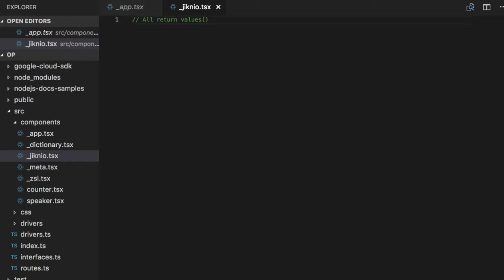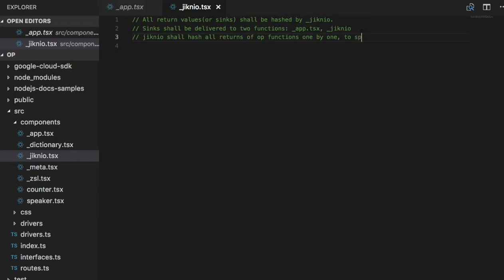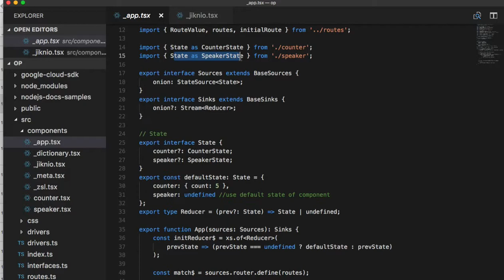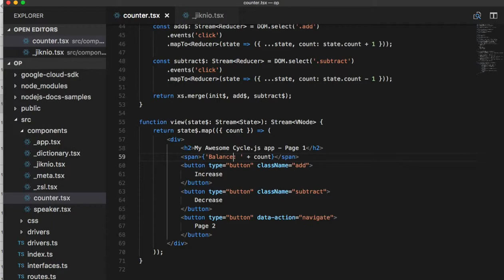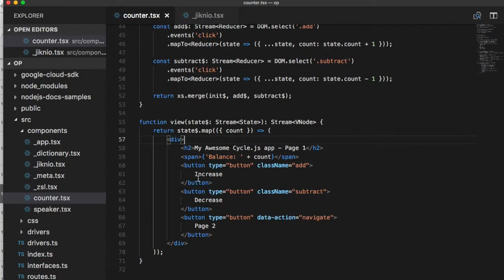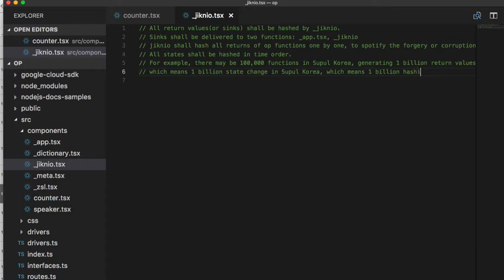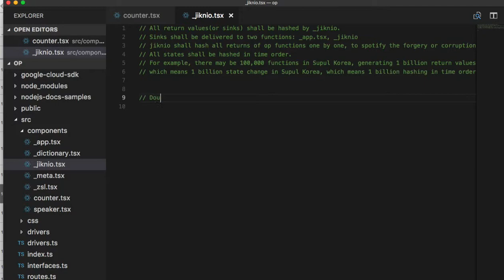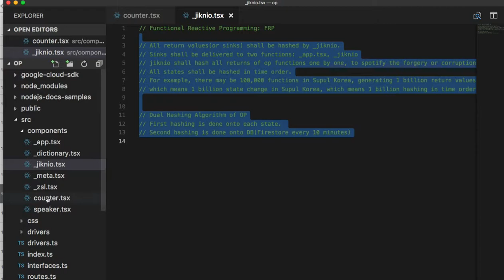[OP-Spaceweb] 05 - 직녀 Dual Hashing Algorithm